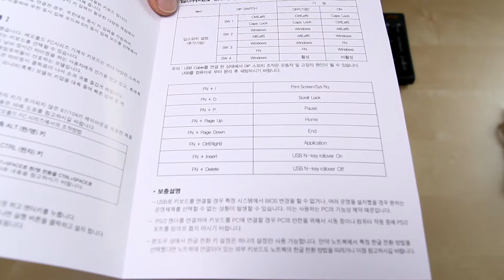Follow-up: Leopold FC980M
A (long) follow-up video to my Leopold FC980M review, answering a few additional questions and comparing the Leopold board to the Filco board. No need to watch unless you're curious.